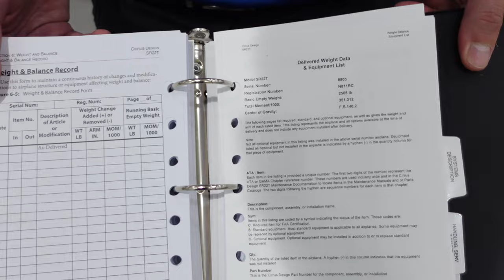Lamborghini Enthusiast Steve Currington Adds Cirrus SR22T Aircraft to Vehicle Fleet! See the Reveal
Steve Currington is a Tulsa mortgage expert and he is the founder of Steve has been a Lamborghini owner and enthusiast since 2014 and this channel is devoted to showcasing the precision made Lamborghinis and Steve's cross country experiences in his Lamborghini.